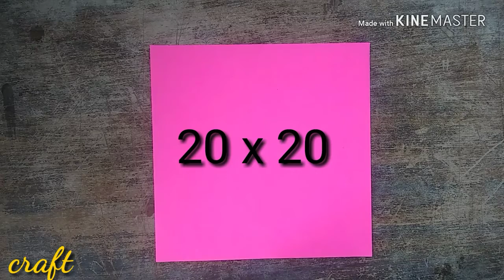how to make envelope with paper very easy | art and craft | ideas | pakistani craft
in this video i am going to show you how to make envelope with paper very easy its very easy and simple i hop you enjoy this video lets aim for 500 likes i hop you will do plz like and share this video
how to make wooden army tank | wooden carft | amazing craft ideas to do at home | pakistani craft
how to make a paper house with paper | paper house making easy | paper house banane ka tarika
how to make paper flower origami easy | paper craft simple and easy flowers | 2019 | pakistani craft
how to make paper flower easy at home | paper flower | step by step | paper art | pakistani craft
How to make jhumar with plastic bags | jhumar banane ka tarika easy | best out of waste | shopper
awesome idea to make hexagonal gift box | diy gifts friendship day | origami gift ideas easy | 2019